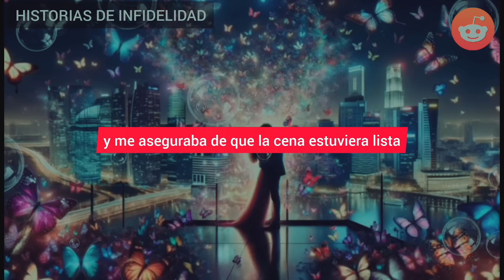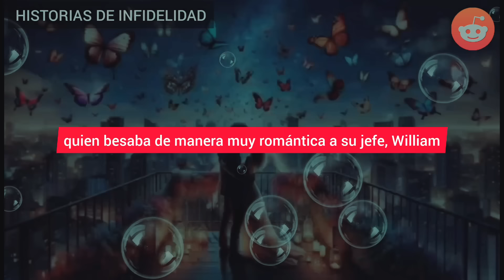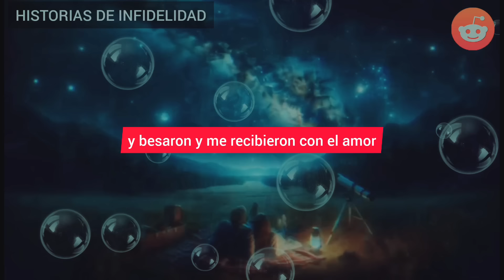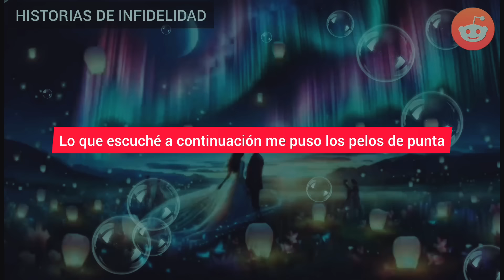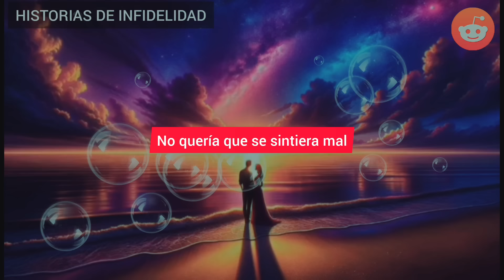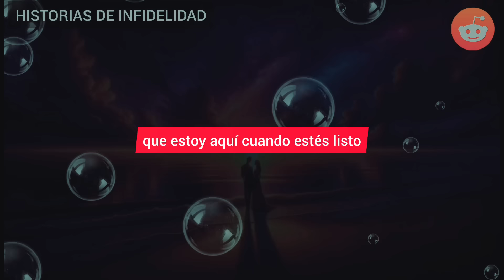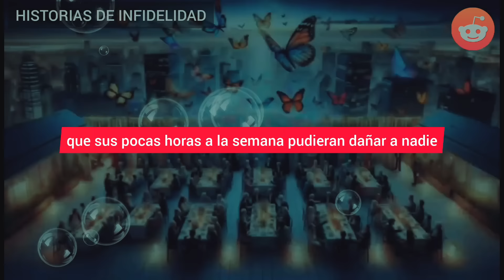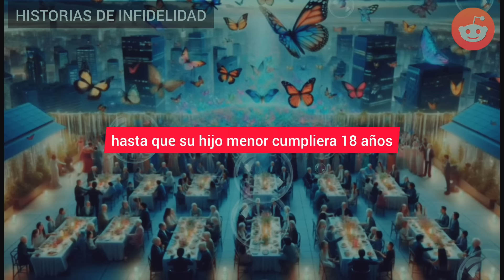MI ESPOSA ME FUE INFIEL. TODOS MIS PARIENTES INTENTABAN CONVENCERME DE PERDONARLA...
Mi esposa me fue infiel. Todos mis parientes intentaban convencerme de perdonarla... pero yo actué de manera diferente, y todos se arrepintieron de ello.

HISTORIA COMPLETA